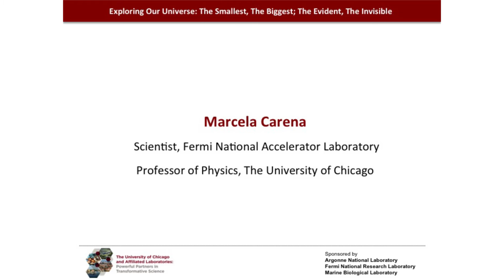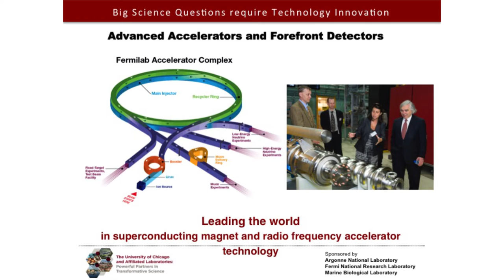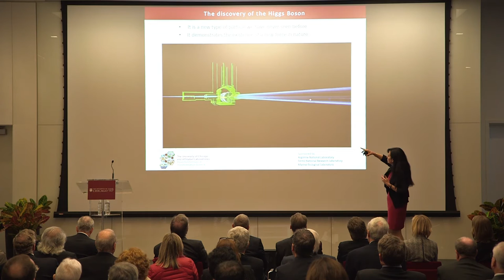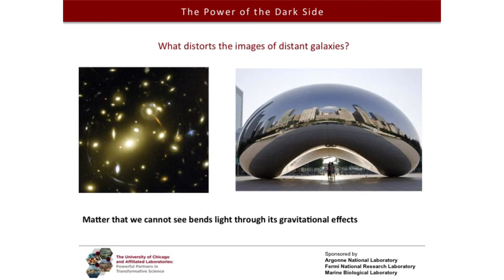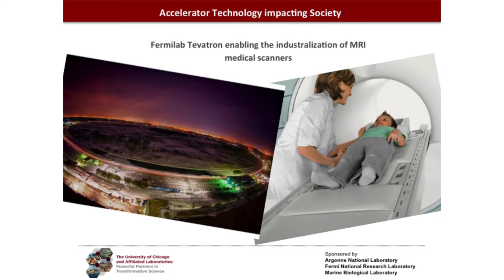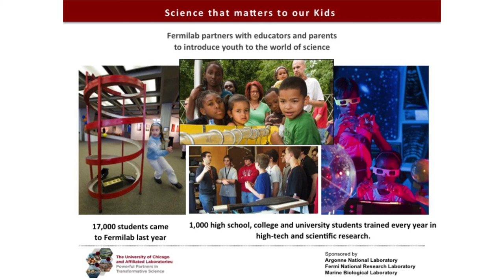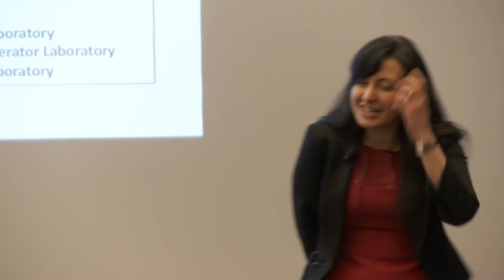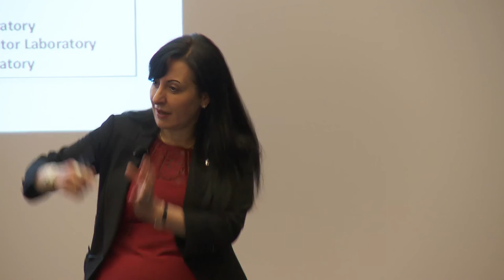"Exploring Our Universe: The Smallest, The Biggest; The Evident, The Invisible", Marcela Carena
Marcela Carena, Director of International Relations and Theoretical Physics Department Head, Fermi National Accelerator Laboratory, Professor of Physics, The University of Chicago, talks about her fascinating work tackling the big mysteries of particle physics.